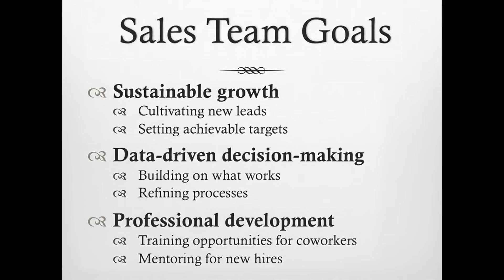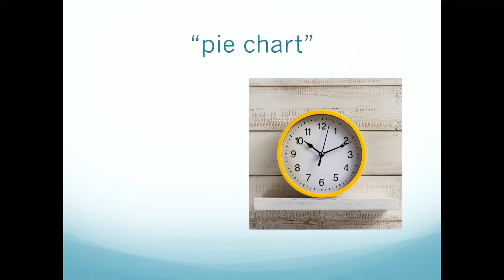PowerPoint - SNL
Two women (Kate McKinnon, Aidy Bryant) struggle to make a PowerPoint presentation.